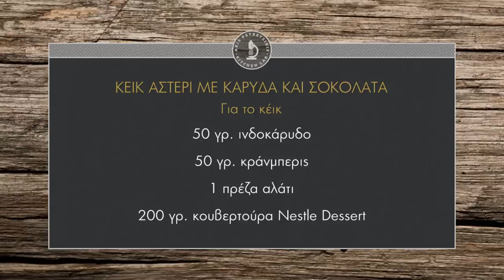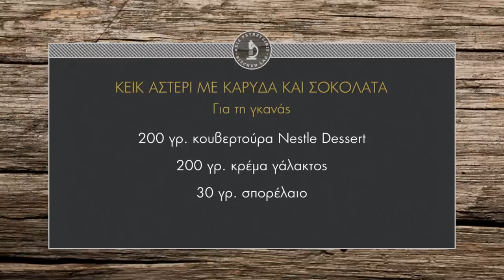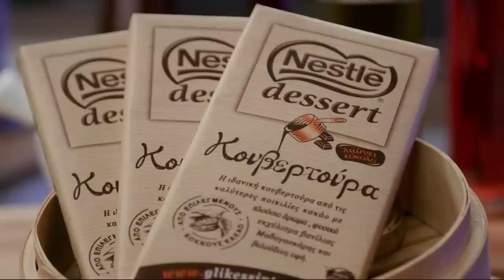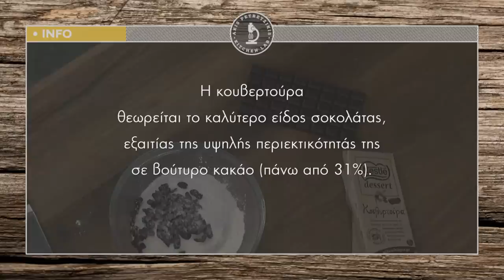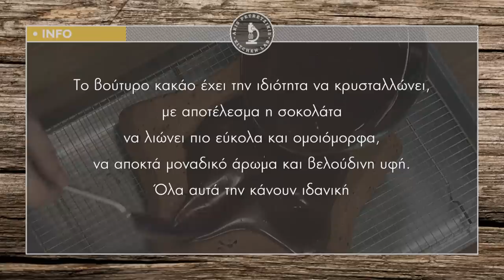Κέικ Αστέρι με Καρύδα και Σοκολάτα Επ. 8 | Kitchen Lab TV | Άκης Πετρετζίκης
Κέικ Αστέρι με Καρύδα και Σοκολάτα | Cake Asteri me Karida kai Sokolata | Άκης Πετρετζίκης TV

Παρουσίαση: Άκης Πετρετζίκης
Σκηνοθεσία: Πάνος Γεωργίου
Αρχισυνταξία: Νάσια Κόλλια
Διεύθ. Φωτογραφίας: Γιώργος Μιχελής
Οργάνωση Παραγωγής: Δημήτρης Κολοβός
Εμπορικό Τμήμα: Mary-Rose Ανδριανοπούλου,  Ζωή Κωνσταντοπούλου
Β. Σκηνοθέτη: Πολύβια Μενοίκου
Τεχνικός Προϊστάμενος: Βασίλης Καρυπιάδης
Σκηνογραφία: Αναστασία Χαρμούση
Γραφικά: Παναγιώτης Πατσιαούρας
Sous Chef: Μάρκος Παπακωνσταντίνου
Βοηθός Sous Chef: Τηλέμαχος Δημητρακόπουλος
Βοηθοί Κουζίνας: Σοφία Βήτα
Διευθ. Παραγωγής: Διαμαντής Αρακάς
Floor Manager: Διονύσης Κυπριώτης
Οπερατέρ: Δημήτρης Τοπούλογλου, Άγγελος  Τσουκαλάς:
Χειριστής Ρομποτικής: Κώστας Τσέλης, Γιώργος Παρθένης
Χειριστής Cam Rail: Παν Παν
Ηχολήπτης: Στέφανος Κεραμύδας
Μοντάζ: Ειρήνη Κεφαλά, Ηλίας Αποστολίδης
Ηλεκτρολόγος: Μάκης Λάντος
Εκφώνηση: Νάσια Κόλλια
Ενδυματολόγος: Αλέξης Φούκος
Βοηθός Ενδυματολόγου: Αλέξια Μπελογιάννη